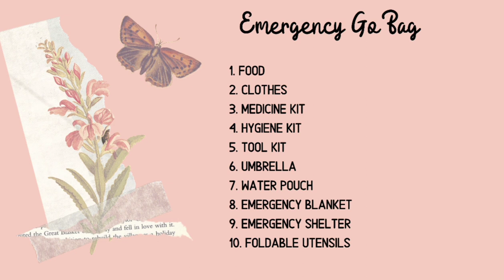Emergency Go Bag | Vlog #001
We all need to have an emergency go bag. I hope this video helps.